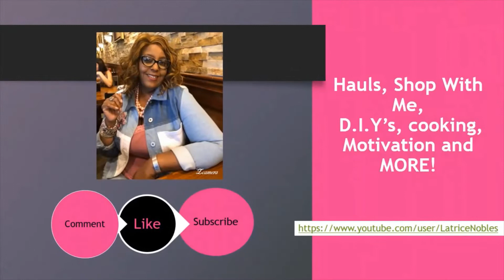Dollar Tree Relief & Reset Basket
while in the STAY HOME order, let's Relax, Restore & Renew

Please be safe everyone, only go out if you have to...